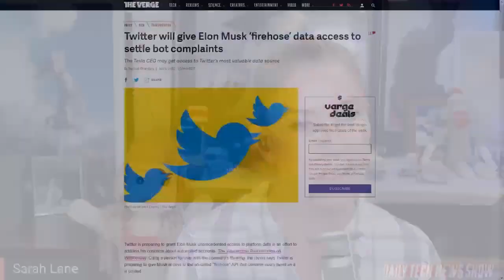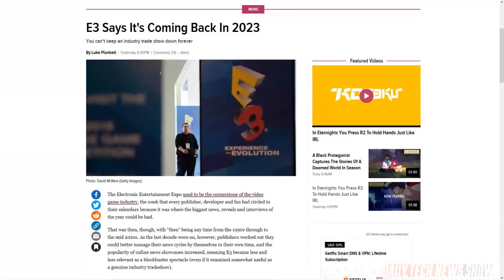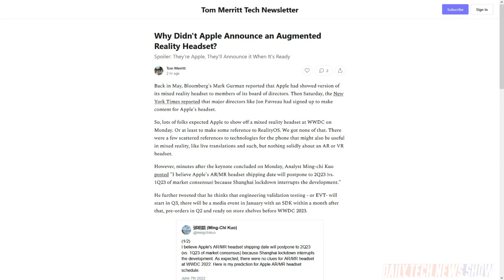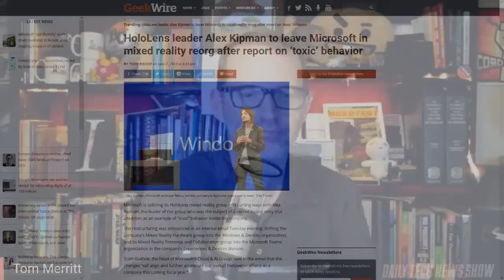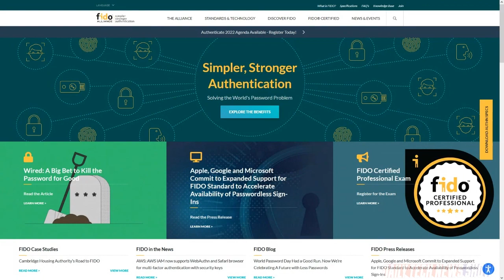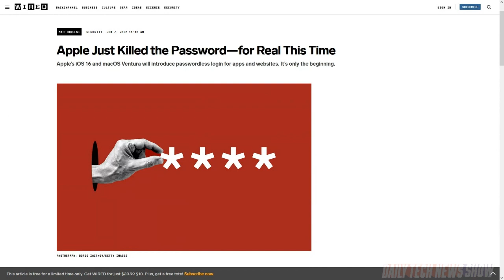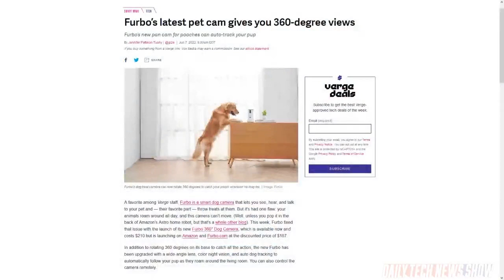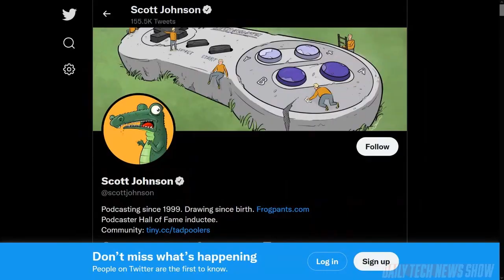And The Password Is, FIDO – DTNS 4292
E3 plans on in-person attendance in 2023 but has that ship already sailed for E3? Plus Microsoft is restructuring its Mixed Reality Group as the landscape for mixed reality glasses continues to shift, and Apple's Passkeys points to a passwordless future.

Today’s guest:
Scott Johnson

Next guest:
Justin Robert Young